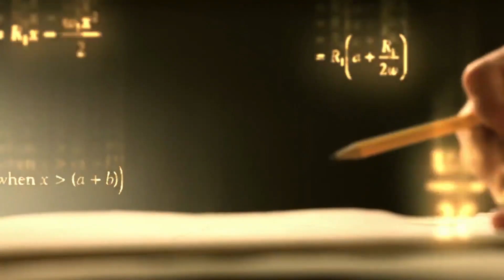Nikola Tesla Was SMARTER Than Albert Einstein, This Is Why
Nikola Tesla, Nikola Tesla 369 & Nikola Tesla Documentary

Tesla could speak 8 languages, while Einstein could only speak 3 which is a common thing these days, you may easily find people who can speak 3 languages. But Tesla also had an eidetic memory and could memorize entire books after reading them once, while Einstein had to study hard to remember facts for tests at school. Tesla had an IQ of 187, which is considered “gifted” by psychologists’ standards . Einstein, by comparison, had an IQ of 160, which is considered "genius" but not nearly as high as Tesla’s.  The two great minds were friends and colleagues at the beginning of their careers, but the relationship turned sour when they disagreed over whether or not light has mass. Tesla believed it did , while Einstein held that it didn’t . They continued to argue over this for years, until one day Tesla finally decided to settle it once and for all: he challenged Einstein to a game of chess! If Einstein won, Tesla would have to come around to his way of thinking about light; if Tesla won… well… we’ll get to that later.
Einstein accepted the challenge, and they began playing in a coffee shop on New York City’s Lexington Avenue in front of witnesses who had gathered around to watch history being made. After just five moves by each player , Einstein realized he didn’t stand a chance against his friend’s superior strategy and conceded defeat.

About Neuro Sign
🎥 Videos about Nikola Tesla
🎨 Written, voiced and produced by Neuro Sign